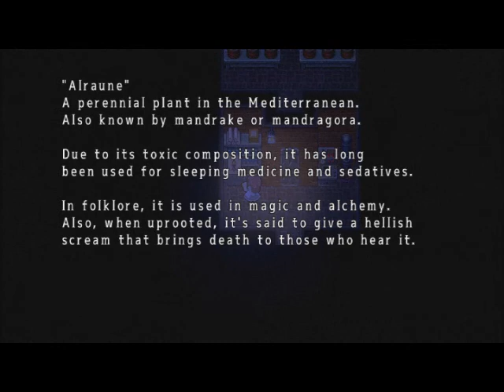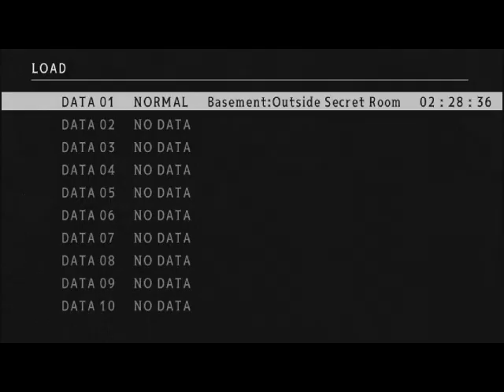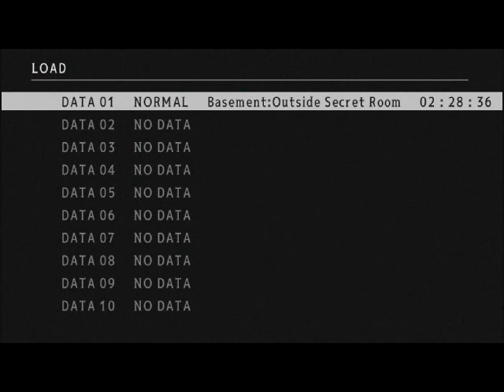Uh oh, Mom..... or Dad.....? || Mad Father #6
Welcome to the finale!... Or is it? I'm not sure honestly, but still, watch and find out what happens in the end! Will Noni choose Mom, or, Dad?